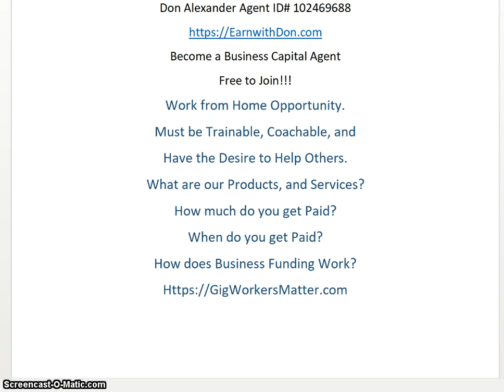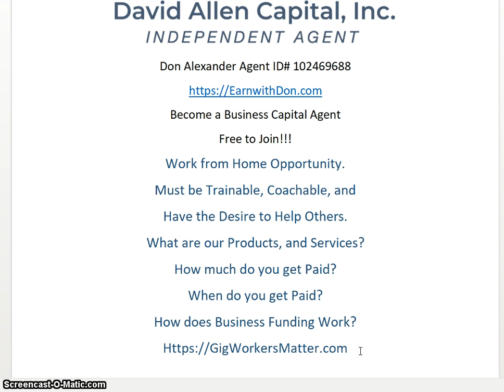Become a Business Capital Agent | Agents Wanted, Work Remotely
Become a Business Capital Agent, Work Remotely.  If you live in the U.S, and would like the ability to Earn what you are Worth this is for you.  Here is a Video Presentation of the Opportunity Remember there is No Cost to Join, and We will Train You.

As a Business Capital Agent you will have the ability to help Business Owners with Revenue Based Funding.  What is Revenue Based Funding?  you will receive a Website like this one, once you Join.

Our Products, and Services allow us to Earn from various Products, and Services. No Experience Required, Free Training Provided, and Mentorship to Guide to Success. Join Today!

Exciting Business